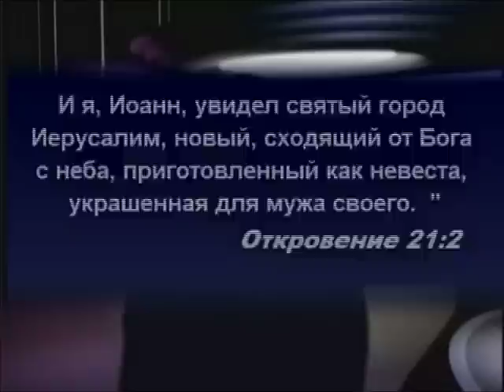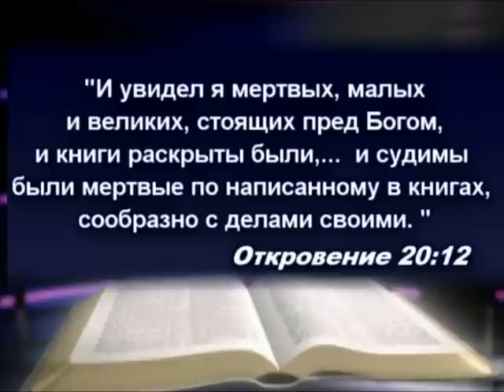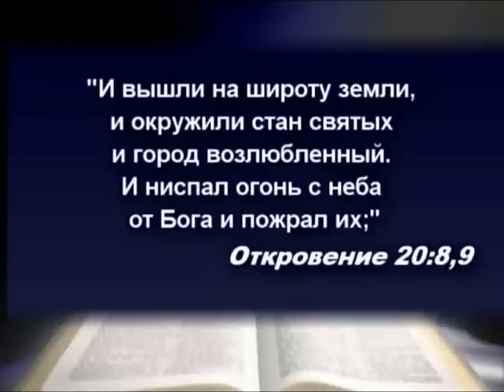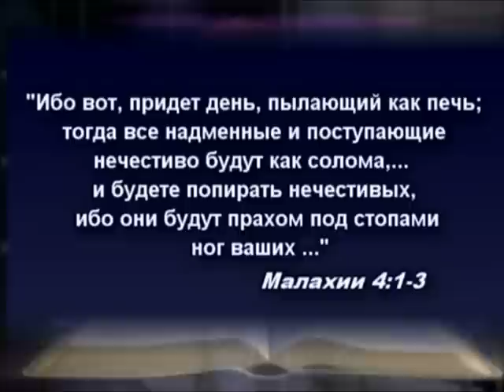Пророчества о конце мира часть 6 - Amazing Facts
События в мире сегодня не случайны. Они - исполнение слов Библии. Этот клип о сбывающихся пророчествах Библии